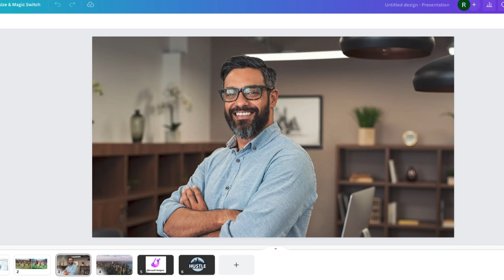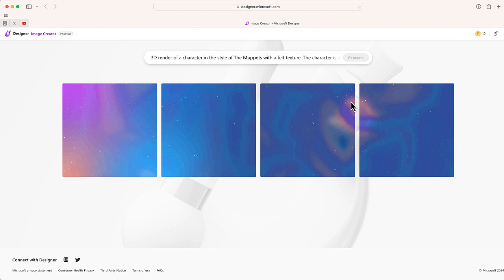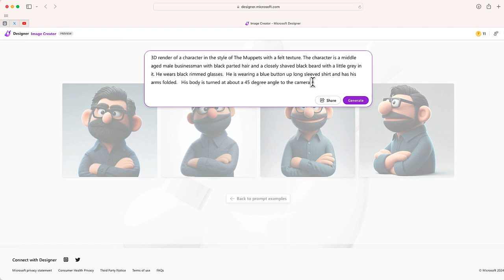Microsoft Designer: Transform Into a Muppet with AI!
(Thank you to @Steve_Bambury)

Ever wondered what you would look like as a Muppet? Dive into this exciting tutorial where we use @Microsoft Designer's powerful AI to turn you (or anyone else!) into a charming Muppet character. Whether you're looking to spice up your profile picture or just have some fun, this step-by-step guide will show you how to do it effortlessly. Perfect for beginners and enthusiasts alike, this video will not only teach you how to use Microsoft Designer but also unleash your creativity in the most entertaining way.